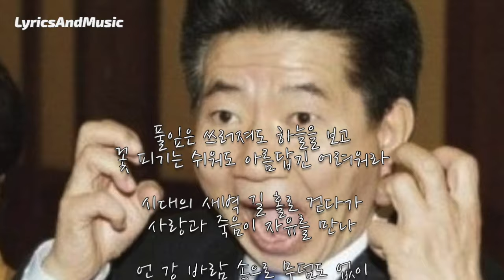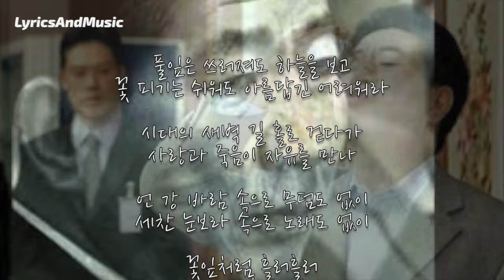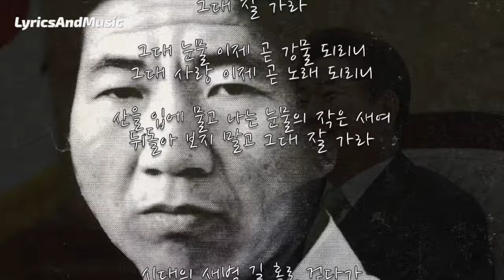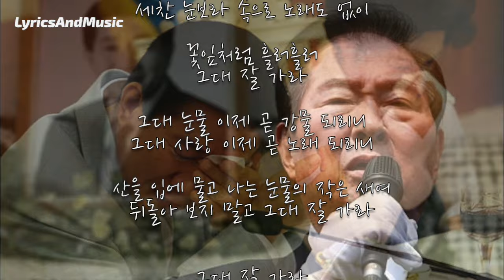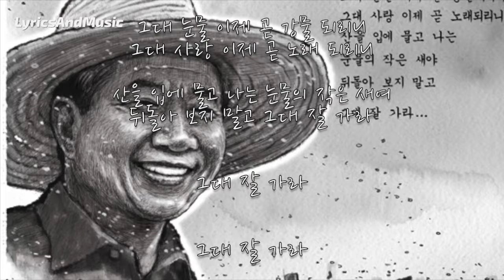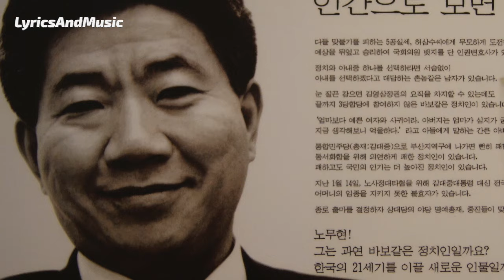노무현 추모곡 - 그대 잘가라 (김광석) LyricsAndMusic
노무현 추모곡입니다. 그가 그립습니다.